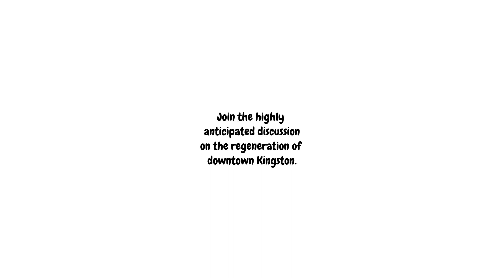DOWNTOWN KINGSTON: Reviving Our Capital City's Cultural Legacy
Join us for a captivating journey into the heart of Downtown Kingston’s culture and history!
Here is a sneak peek of ‘Downtown Kingston: Reviving Our Capital City’s Cultural Legacy’ - our three-part video series in collaboration with @islandcitylab .